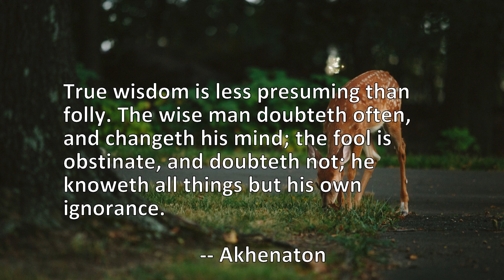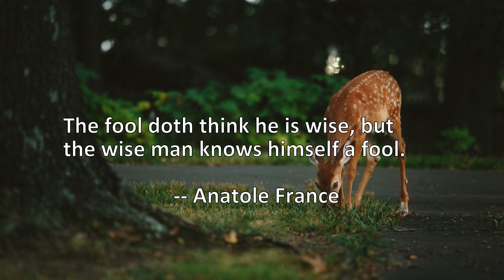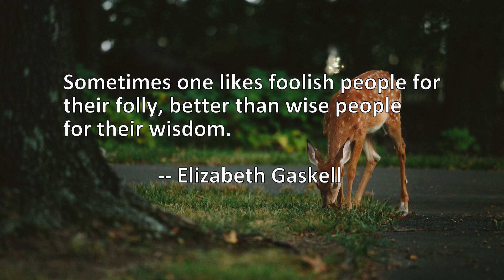8 Quotes About Wise